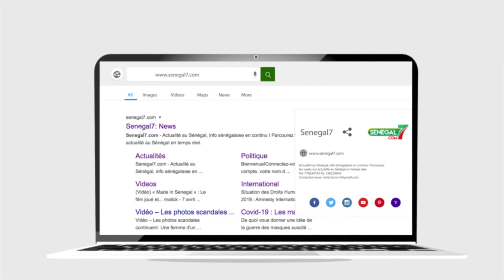Ndogou chez... : L'historien Omar Diaw Seck à coeur ouvert !